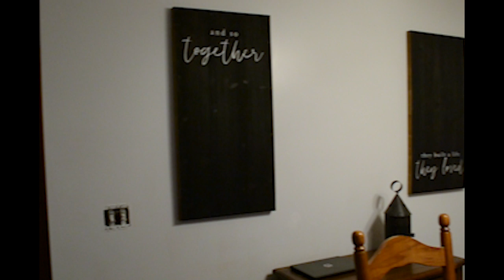2020 Home Kitchen and Living Room Remodel Preview!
Hey all here is a short preview of the house projects we've been doing during the lockdown!